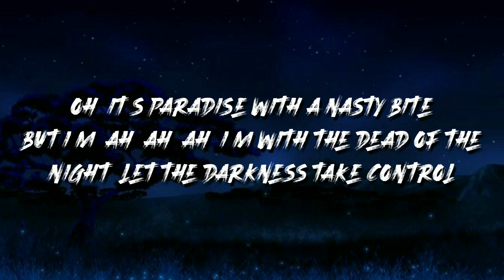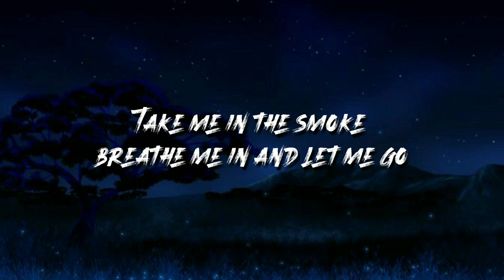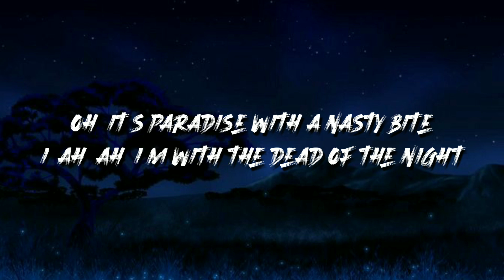UNKNOWN BRAIN × RIVAL (FT.JEX)_CONTROL-[NCS]‎_-_FREEZE WORLD __- LYRICS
UNKNOWN BRAIN _ CONTROL

_______________SUBSCRIBE_____________________________________________________________

Control

Song by Rival and Unknown Brain

Lyrics

Restless every time we start locking eyes
Oh, oh, oh, oh
Lost control
Oh, it's paradise with a nasty bite
But I'm, ah, ah, ah, I'm with the dead of the night

'Til you're blinded by the lies

Lost control
I, ah, ah, I'm with the dead of the night
Feel the darkness
Take control